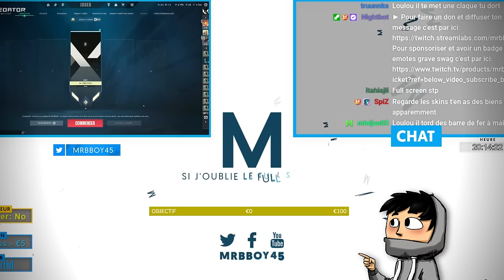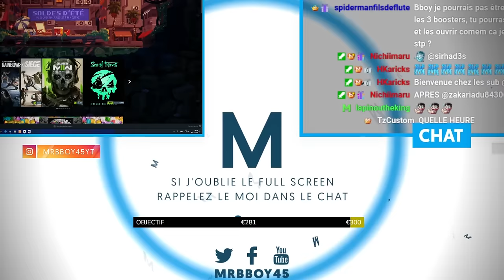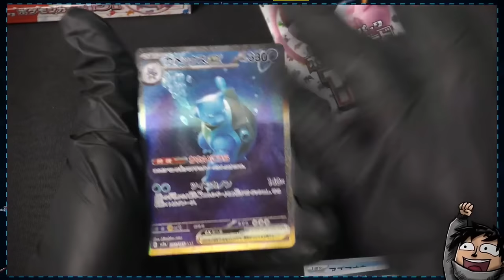Best Of Live : 🎵 LA MUSIQUE DE HYUNA 🎵 | #113